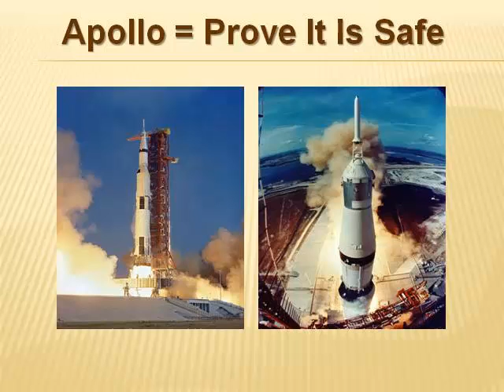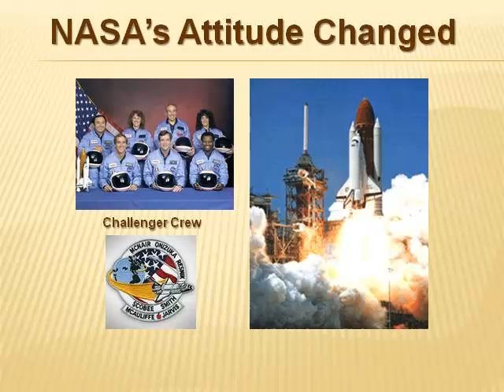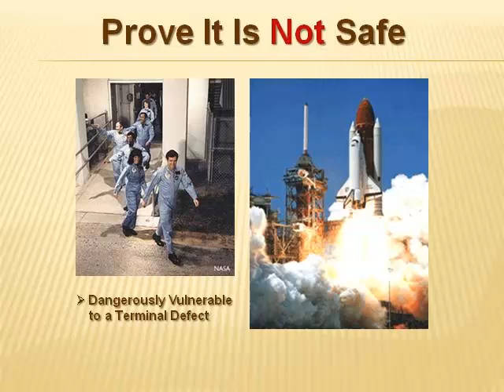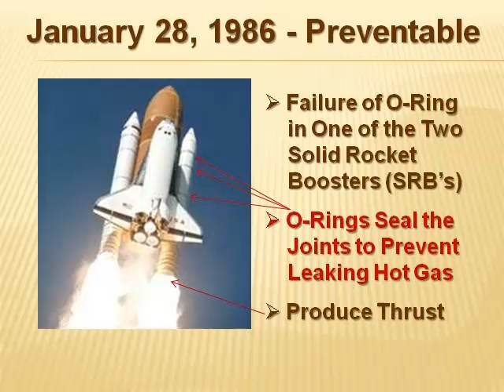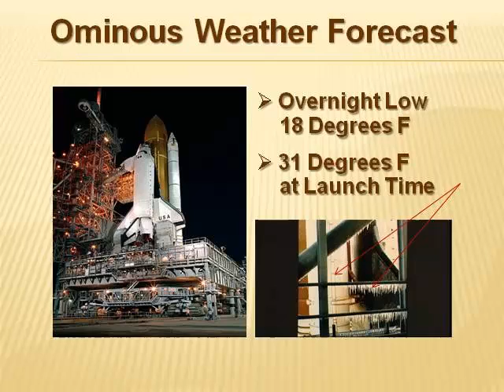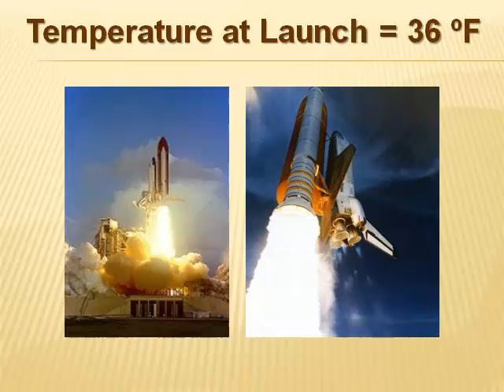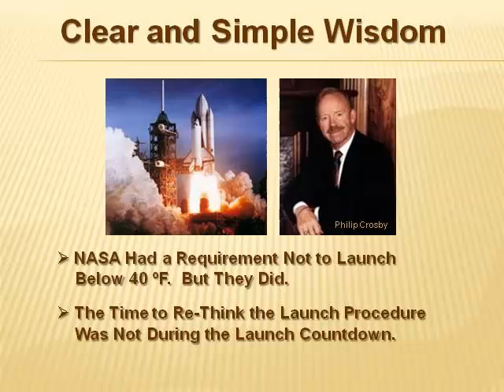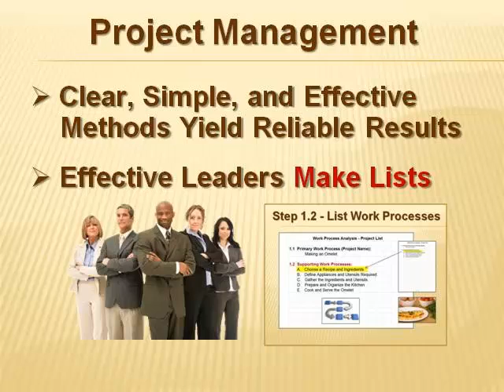Philip Crosby and Space Shuttle Challenger Disaster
Philip Crosby was called before a Congressional Committee to testify about the cause of the Space Shuttle Challenger disaster.  During the Apollo years, the safety standards followed by the NASA engineers were clear and simple.   But by the morning of the launch of the Space Shuttle Challenger, NASA's attitude about flight safety had changed -- and not for the better.  See what Mr. Crosby told NASA and the government.